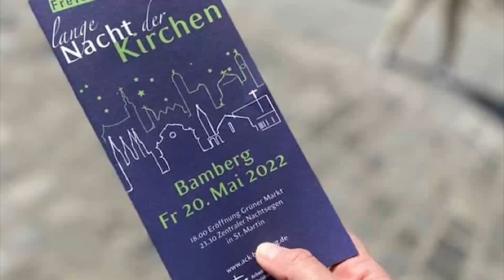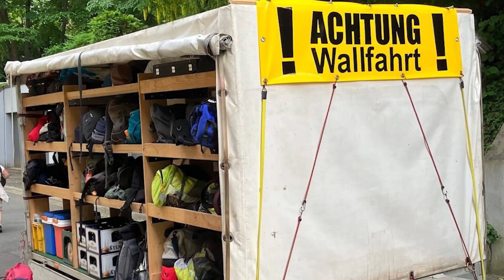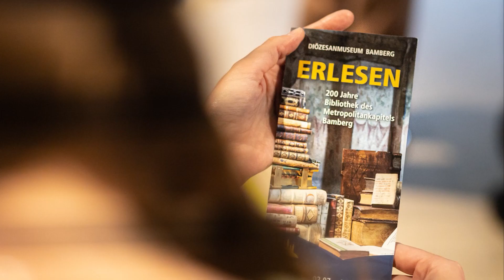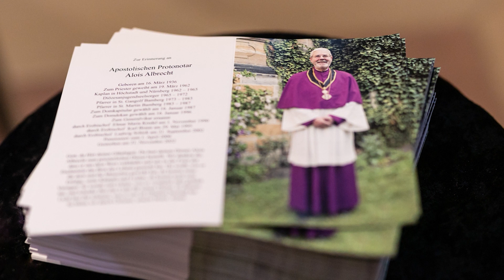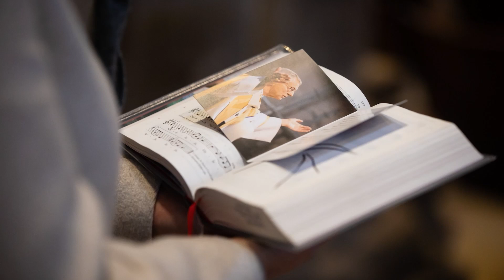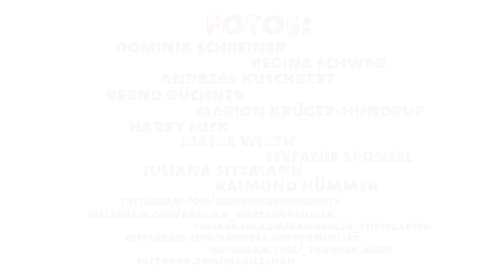Jahresrückblick 2022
Das Kalenderjahr geht zu Ende - wir haben für Euch Fotos aus 2022 herausgesucht und zu einem kleinen Jahresrückblick zusammengefasst. Euch allen wünschen wir einen guten Start in das neue Jahr!